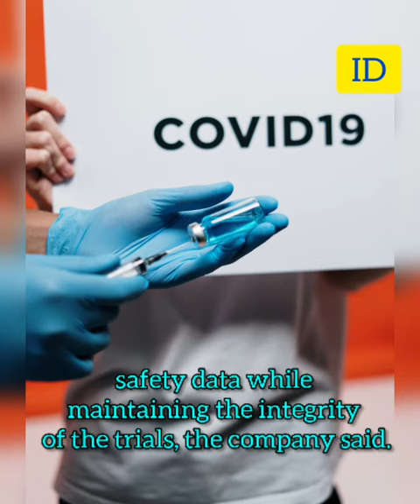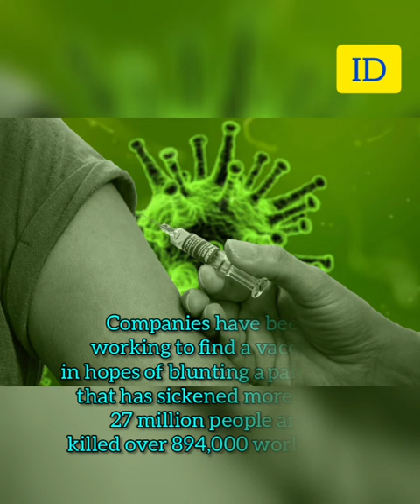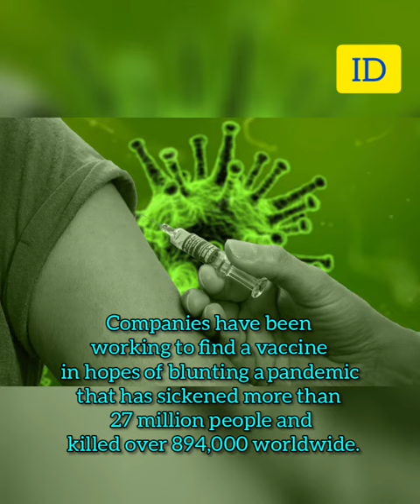AstraZeneca's Covid-19 vaccine paused due to side effects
The decision to halt the global clinical trials of a coronavirus vaccine being developed by Oxford University and AstraZeneca, after a serious side-effect was reported in a participant, might be a setback in the quest to get an early vaccine, but it could very well be a blessing in disguise.It is likely to temper the public expectation and excitement about a vaccine being available very soon, ward off political pressure to rush through the development process and make it ready by a particular date, and force all the developers to scrupulously follow the process, even as they try to fast-track the development.